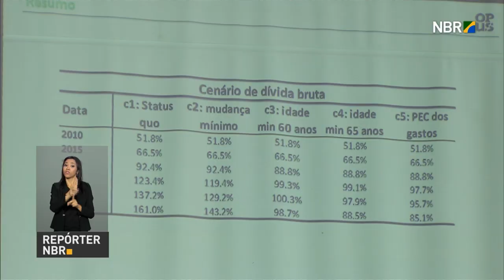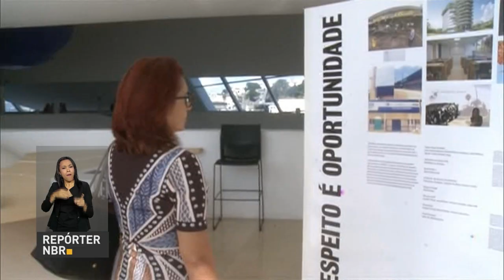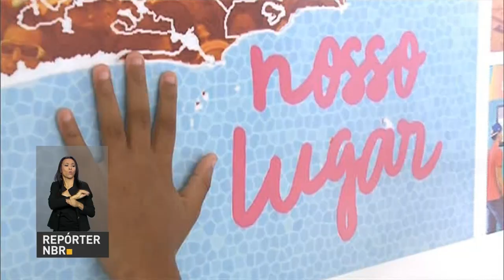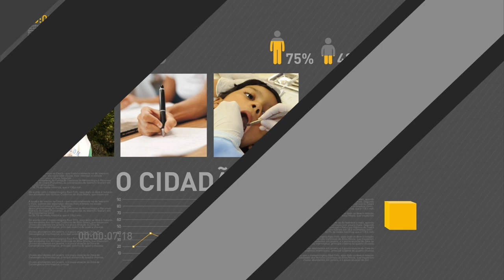Estimativa para a inflação segue em queda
REPÓRTER NBR 11H - 10.10.16: Estimativa para a inflação segue em queda. Governo espera aprovação da PEC que limita os gastos públicos. Proposta deve começar a ser votada hoje. Exposição no Museu do Amanhã, na capital fluminense, apresenta propostas de como tornar o Rio de Janeiro mais humano.